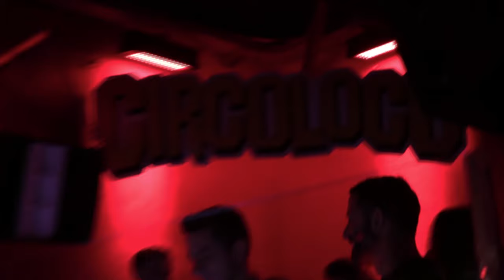DAVIDE SQUILLACE @ CIRCOLOCO DC10 IBIZA 06.07.2015 by LUCA DEA